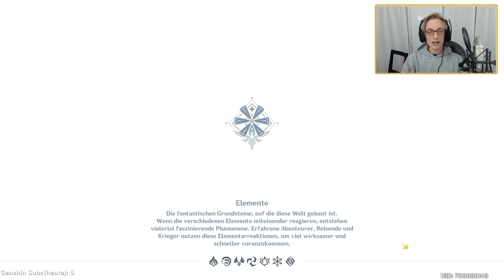Genshin Impact - ANFÄNGER GUIDE | Tipps & Tricks auf deutsch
Genshin Impact - ANFÄNGER / BEGINNER GUIDE | Tipps & Tricks auf deutsch